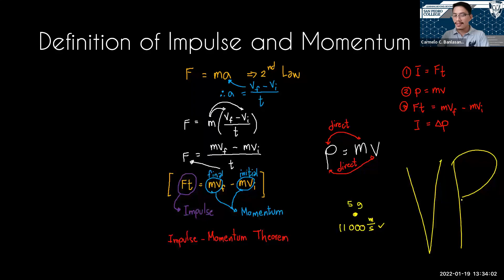Definition of Momentum (Part 2)